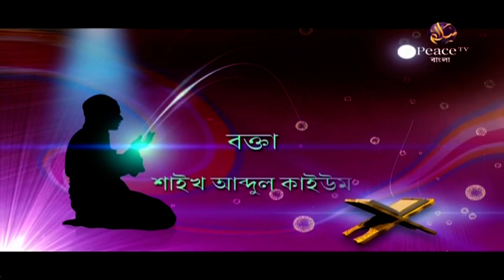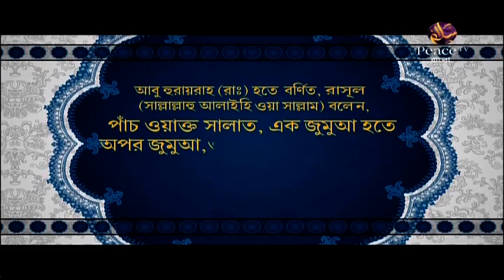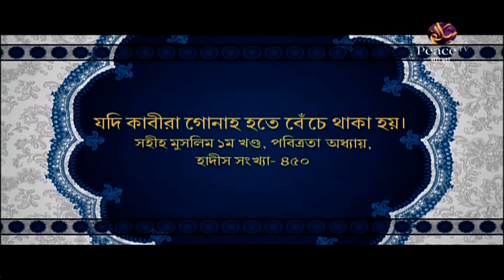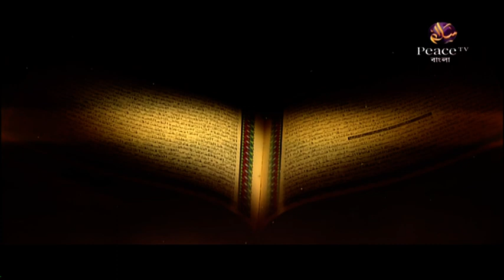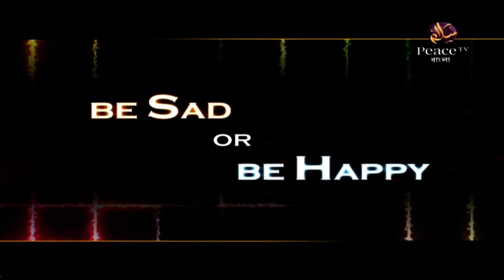১১. দুআ। আল্লাহ তাআলা সবার উপর রক্ষাকারী। শাইখ আব্দুল কাইয়্যুম। পিস টিভি বাংলা